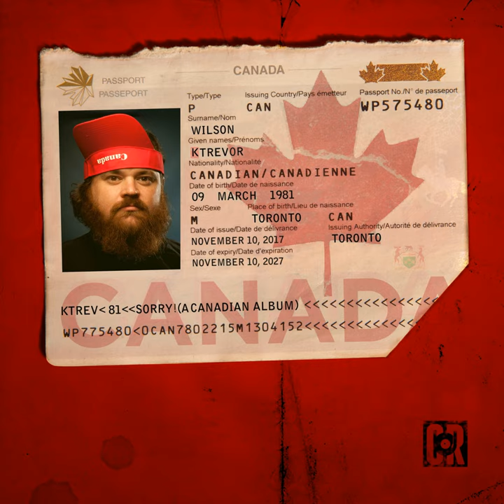Deer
Deer · K Trevor Wilson

Sorry! (A Canadian Album)

Composer: K Trevor Wilson